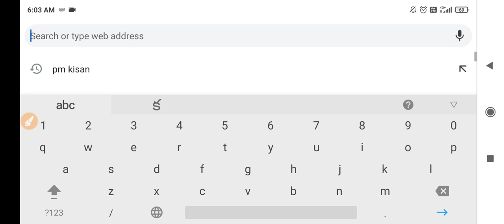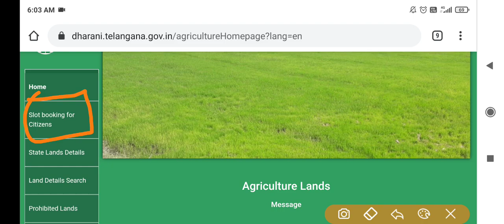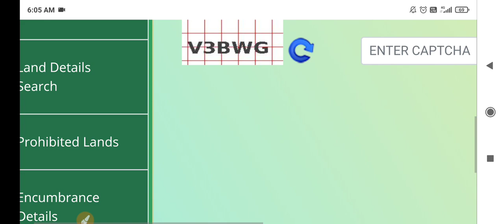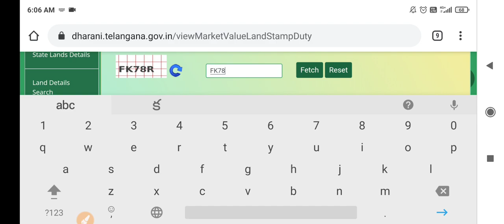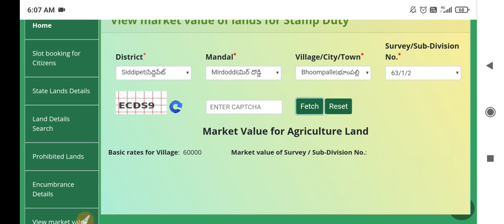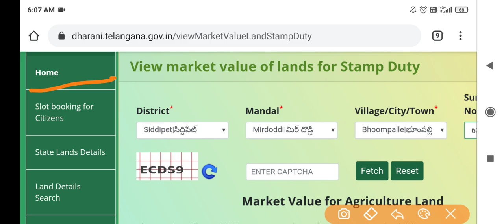Dharani website opened with few features || ధరణి వెబ్సైట్ ఓపెన్ అవుతుంది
సాదాబైనామా అప్లికేషన్ కు కావాల్సిన డాక్యుమెంట్స్

ఫ్రెండ్స్ మీరు ₹5000  గివ్ అవే లో  పాల్గొనాలంటే  మన చానల్ ని diltelugu సబ్స్క్రైబ్ చేసుకోండి ఆ వీడియో పై మీ కామెంట్ తెలియజేయండి  మొబైల్ నెంబర్ కూడా ఇవ్వండి 🙏🙏🙏